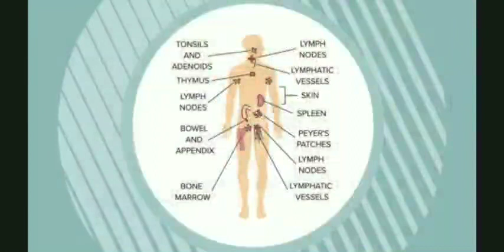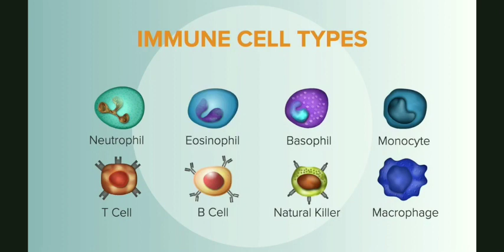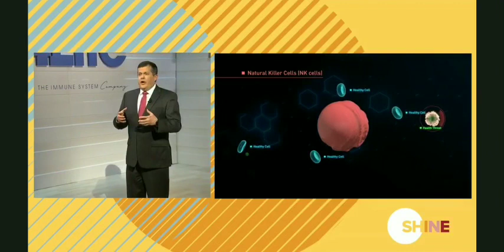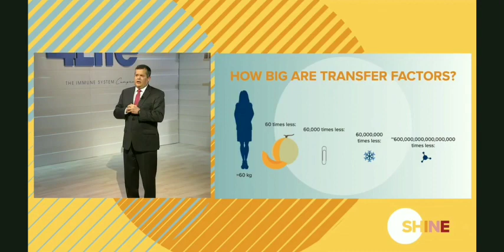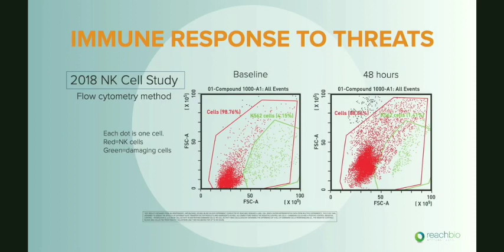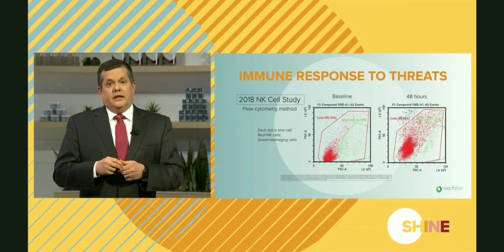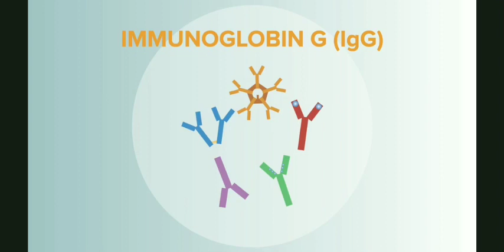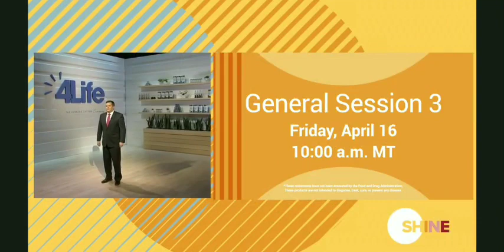Доктор медицины Брент Вон, об иммунной системе